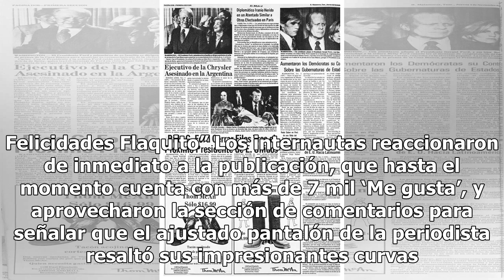Paola Rojas presume sensual retaguardia en atrevido pantalón de piel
Paola Rojas impactó a sus seguidores luego de publicar una instantánea en la que luce su impresionante retaguardia en un pantalón de piel; sin embargo, lo que llamó más la atención de los internautas fue que en la candente imagen también aparece abrazando a un hombre. Paola Rojas es una de las perio...